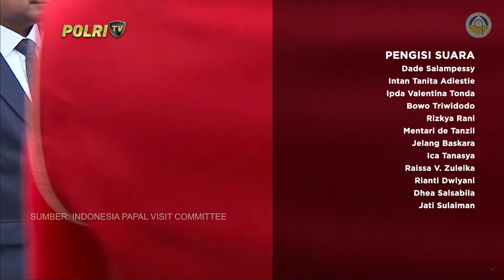PRESISI SIANG 03/09/2024 (5/5)